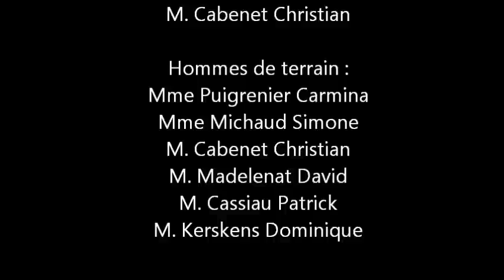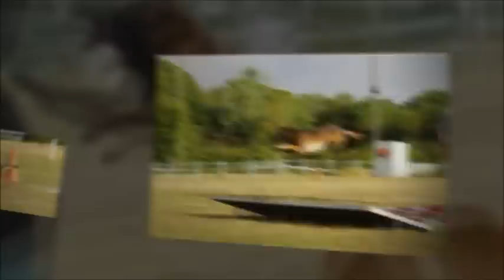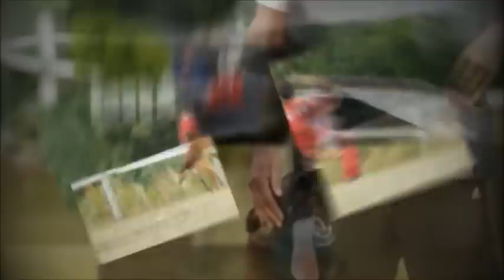concours ring la souterraine 2012.wmv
photos du concours de ring pris à la souterraine week end du 11 et 12 aout 2012.